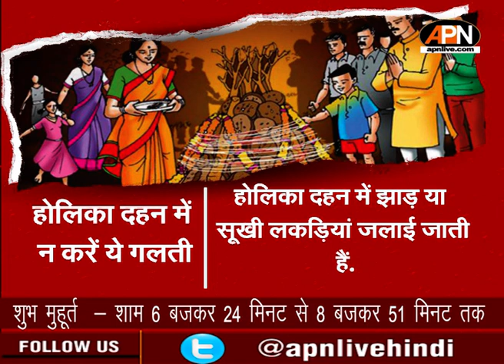जानें होलिका दहन 2023 का शुभ मुहूर्त और नियम |।Holika Dahan 2023।।Holi 2023 Date Time Muhurat ।।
हिंदू धर्म में होली का विशेष महत्व है और इस त्यौहार का इंतजार देशभर के लोग बड़ी बेसब्री से इंतजार करते हैं। होली से पहले होलिका दहन होता है। हर साल फाल्गुन माह की पुर्णिमा तिथि के दिन होलिका दहन का त्यौहार मनाया जाता है। इस बार होलिका दहन की डेट को लेकर लोगों के मन में काफी कंफ्यूजन है। इस वीडियो में जानते हैं कि होलिका दहन का किस दिन होगा।

Holi has special significance in Hinduism and people across the country eagerly wait for this festival. Holika Dahan takes place before Holi. Every year the festival of Holika Dahan is celebrated on the full moon day of Falgun month. This time there is a lot of confusion in the minds of the people regarding the date of Holika Dahan. In this video, let us know on which day Holika Dahan will take place.